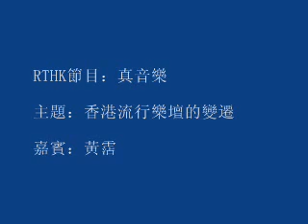黃霑 RTHK真音樂[填詞,香港流行樂壇的變遷] 2003 c